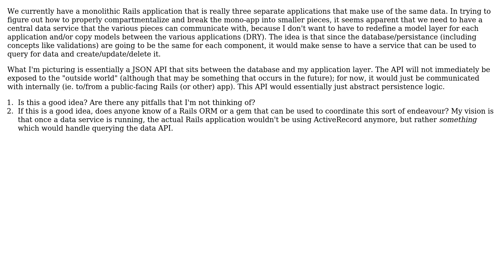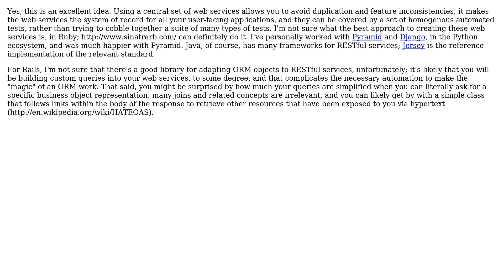Software Engineering: Is a data service API a good idea? (2 Solutions!!)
Software Engineering: Is a data service API a good idea?

With thanks & praise to God, and with thanks to the many people who have made this project possible! | Content (except music & images) licensed under CC BY-SA | Music | Images & others | With thanks to user Daniel Vandersluis user BitMask777 user asthasr and the Stack Exchange Network Trademarks are property of their respective owners. You are responsible for your own actions.